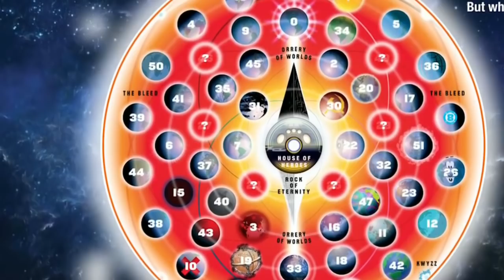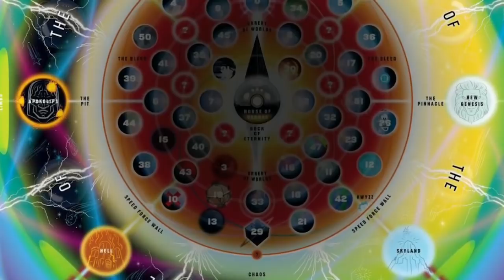Origin & Powers of Cosmic Armor Superman (Most Powerful Version of Superman) /Explained in Hindi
like = Motivation

Guys iss video mei maine Cosmic Armor Superman / Origin and Powers Explained in Hindi / Komician ko discuss Kia hai. Ye version DC  comics ka hai aur baaki versions ka comparison ya feats ismei included nhi hai.

Be happy, be geek.

All the copyrights are retained by there owners of the source material.